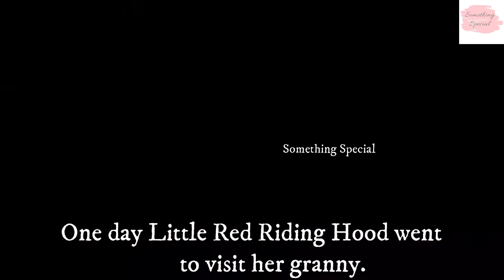Little Red Riding Hood story/Moral stories in English/Something special/short stories in English